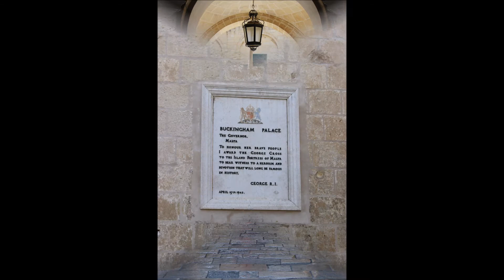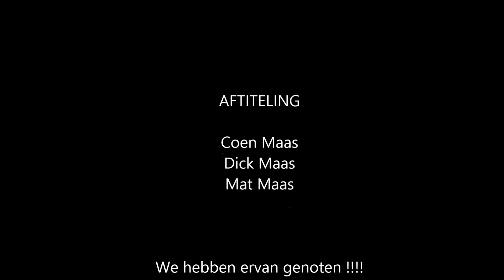20150610_Malta_duiken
Duiken in Malta